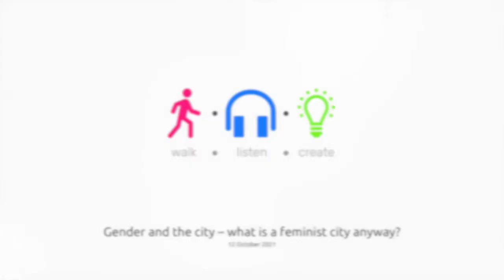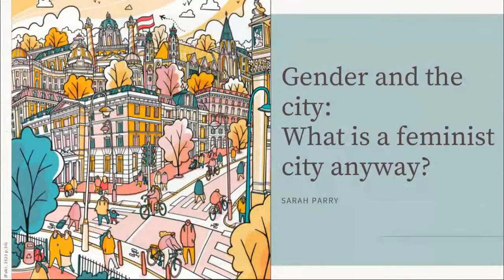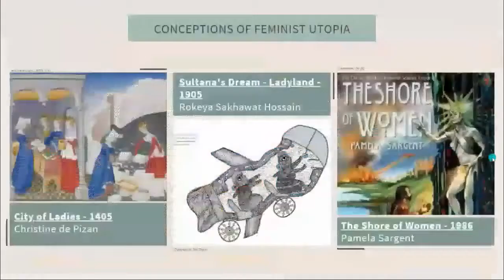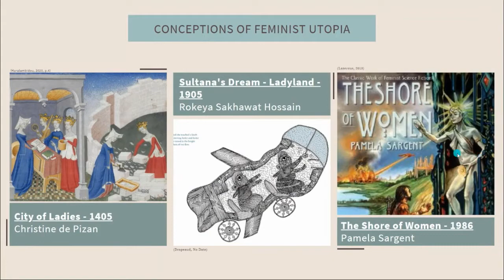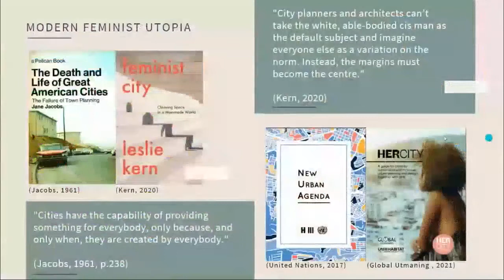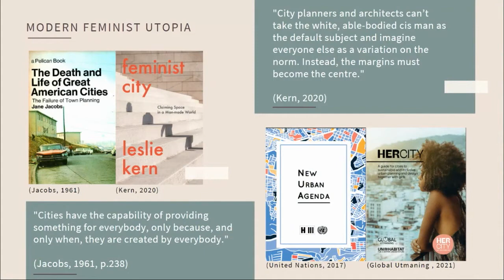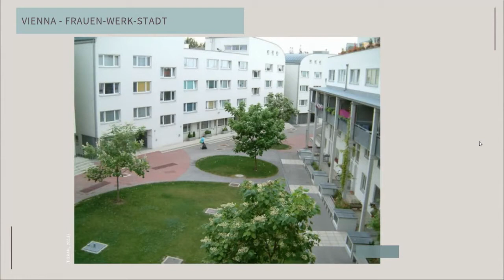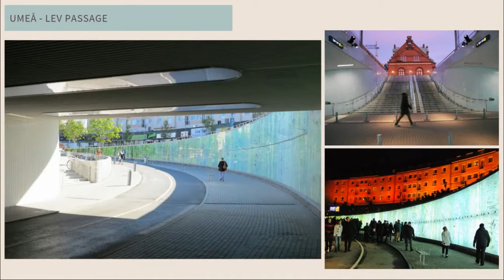Gender and the city – what is a feminist city anyway?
An interest sparked by her academic research, Sarah Parry engages you in conversation about what a feminist city may be, what this means for those using it, and how may one be created?

We all use urban spaces, but we all perceive them differently. How one person may perceive an urban space may result in them using it in drastically different ways to others. But what affects this? How and why does this happen? Do men and women experience urban spaces differently? She hopes to hear the views, thoughts and experiences of anyone who uses and interacts with urban spaces, what makes them feel welcoming? What makes them feel unwelcoming? What would you like to see to make you use an urban space more often?